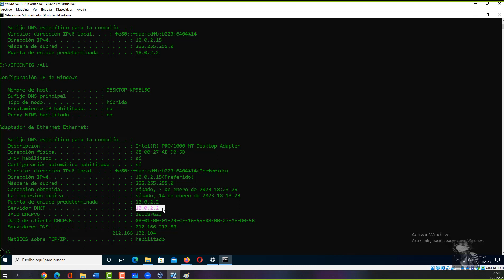31 CMD Ver CONFIGURACIÓN completa de RED desde consola COMANDOS WINdows con IPCONFIG